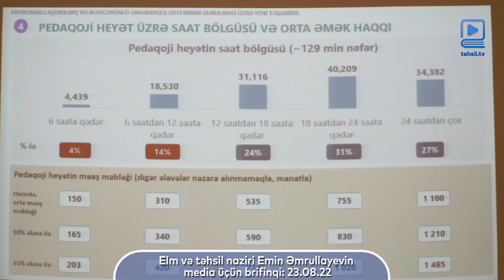MİQ və Sertifikasiyanın əsas fərqləri.